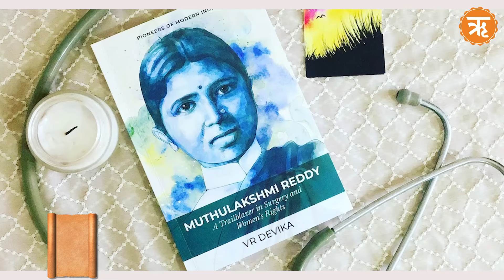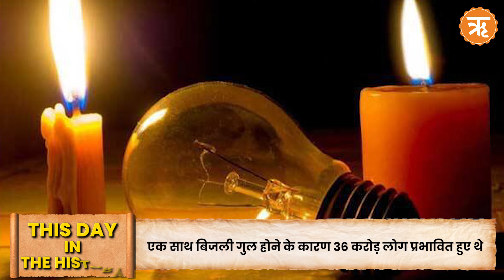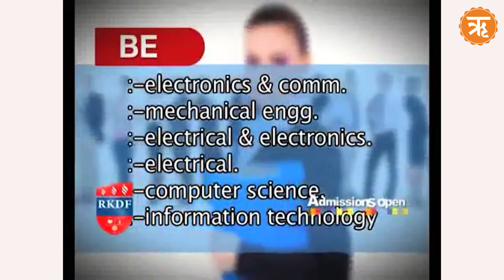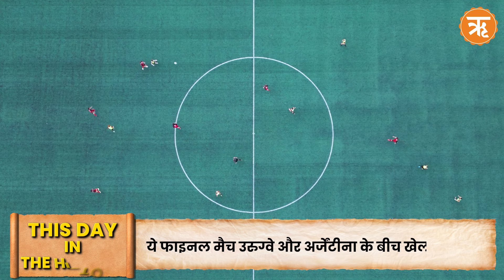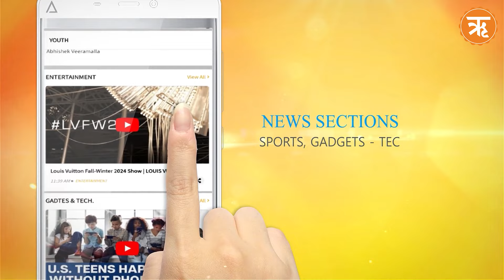30 July History : भारत की पहली महिला विधायक मुथुलक्ष्मी रेड्डी की जयंती | Ritam Hindi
30 July History : भारत की पहली महिला विधायक मुथुलक्ष्मी रेड्डी की जयंती | Ritam Hindi

30 जुलाई, 1886 में मुत्तुलक्ष्मी रेड्डी का जन्म तमिलनाडु हुआ था। वो भारत की प्रसिद्ध महिला चिकित्सक, सामाजिक कार्यकर्ता और पद्म भूषण प्राप्तकर्ता थीं। वह भारत की प्रथम महिला विधायक थीं। उनके ऊपर स्वामी विवेकानंद और गांधी के विचारों का बड़ा प्रभाव था। उन्होंने समाज सेवा में विशेषत: महिलाओं और बच्चों के कल्याण की अनेक योजनाएं आरम्भ की थीं। मुत्तुलक्ष्मी जीवन भर महिलाओं के अधिकारों के लिए लड़ती रहीं। उन्होंने भारत की आजादी की लड़ाई में भी बढ़-चढ़कर सहयोग दिया।